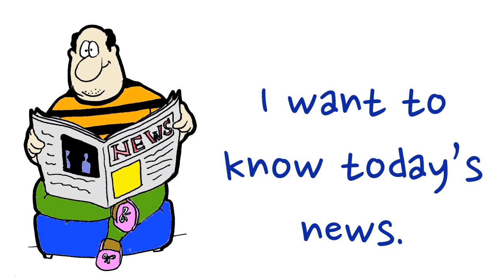Learn Everyday Actions. Set 3. Easy English Conversation Practice. ESL.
Study things people do every day.